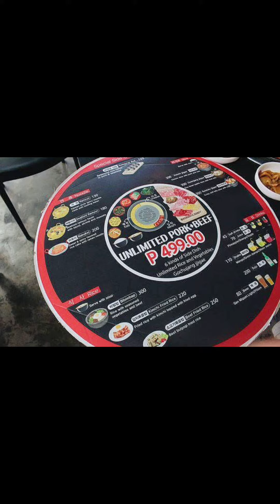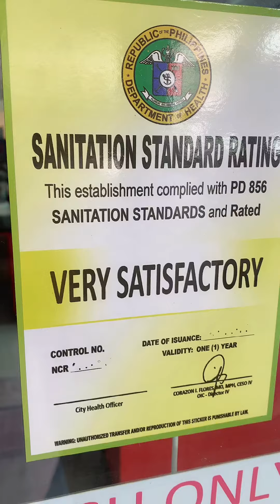Romantic Baboy Review , UNLI PHP. 499 ( SULIT BA ? )